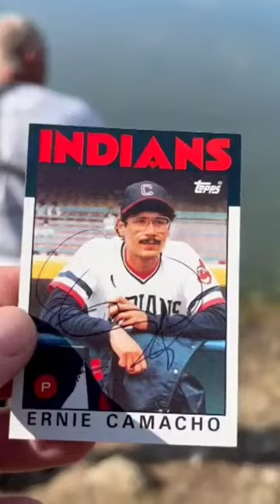That moment when Ernie Camacho used a Ray Fishing Ultralight rod and caught with OutKaster Spoons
*Sensation 701ULS

*Golden Feather 701ULS seated on Aviator AR800 spooled with nanobraid

*OutKaster Slammer Series